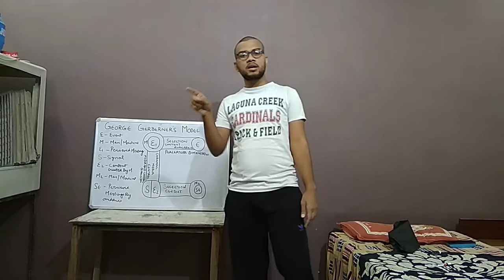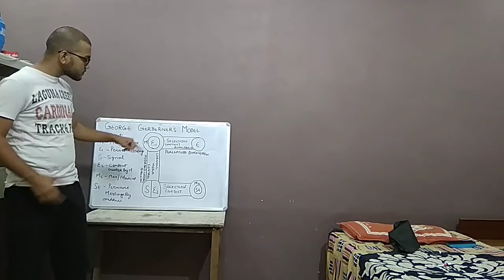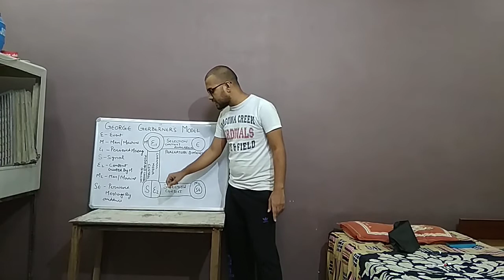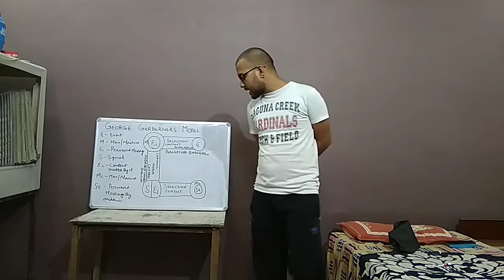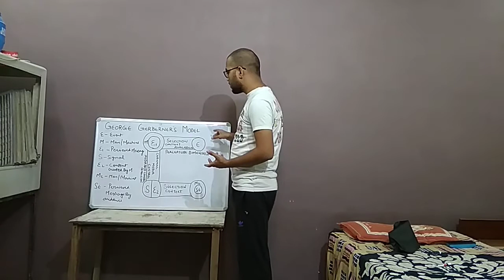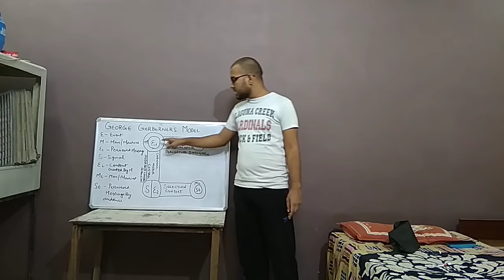George gerberners model